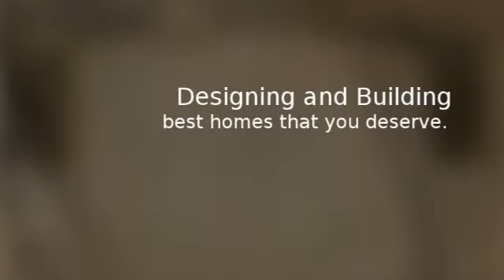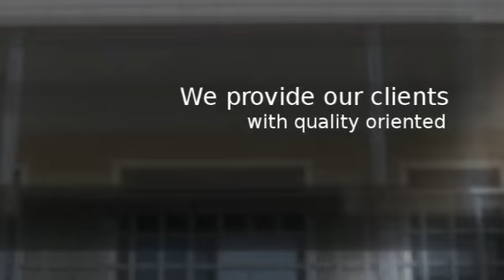Bolton Builders Inc.